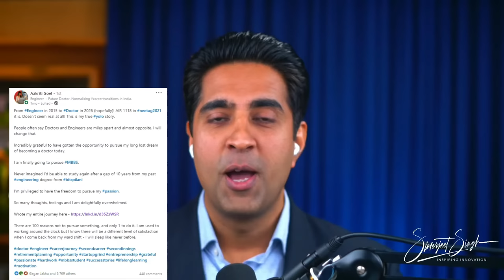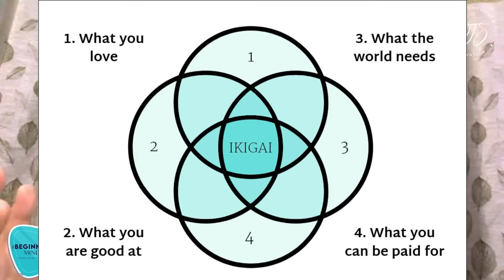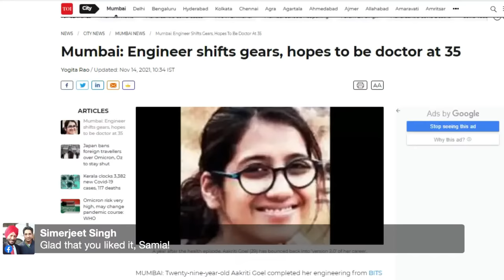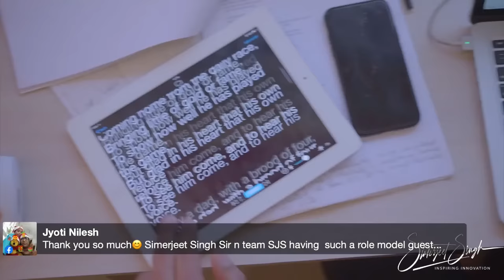How to CHANGE CAREERS & Follow Your Passion? | Simerjeet Singh & Aakriti Goel on Self Transformation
The Japanese Ikigai (Reason for being) exercise helped a stressed-out, burnt-out young engineer from BITS Pilani launch version 2.0 of her career as a doctor at 29 – a decision that would raise many eyebrows and a goal many would call unachievable.

Aakriti Goel’s story is one of grit, vision, perseverance, refusal to accept the status quo and a call to action for everyone to pursue their dreams.

In this episode of the Beginner's Mind Series host, Simerjeet Singh and Akriti decode the complex and often confusing path of changing your career and reinventing yourself professionally. This conversation will help you overcome the cultural and social barriers stopping you from making a career transition and realizing your dreams. We look forward to your active participation in this Livestream.
Regards, TeamSJS

Do you feel stuck with the career choices you have made in your life? Is the daily grind of professional life gradually pushing you towards dissatisfaction and burnout? If you identify with any of these questions, watch Simerjeet Singh’s live chat with Akriti Goel in the Beginner’s Mind Series.

Akriti Goel is a 2015 batch Engineering graduate from BITS Pilani who swiftly climbed the corporate ladder. She worked with the company’s CEO and supervised new initiatives, operations, content, design and company PR until, in January 2020, she had burnout and quit the job. Then, the turnaround started, and she prepared for the National Eligibility-cum-Entrance Test (NEET). She got an All India rank of 1118 and is set to pursue a career in medicine. She will be a doctor at 35 and a surgeon at 40.

Simerjeet Singh and Akriti Goel share why it is essential to follow your dreams. Career transition is the most difficult choice you may have to make in your life, but you should not desist from it. Together they explore questions like “Can you restart your career?”, “Is age a barrier in a Career change?” and “Can women opt for career transition in the Indian society?”.They emphasize that there is no limit to what you can achieve if you have faith in your abilities. The conversation also bursts the myth that in the Indian situation, once a person chooses a career, he cannot make a transition.

If you are passing through such a phase or believe that there is a need to reinvent yourself, the conversation with Akriti Goyal will clarify many doubts and pave the way for you to achieve your career goals.

00:00 Introduction
02:05 Journey of Aakriti Goel
19:15 The Ikigai exercise
21:00 What was the reaction after the result of neet's exam
24:42 How to prepare for the exam?
32:45 Journey of Simerjeet Singh
39:40 Study motivation
47:45 Were there any financial barriers?
55:00 Mindset is everything!
59:30 Stand for yourself!